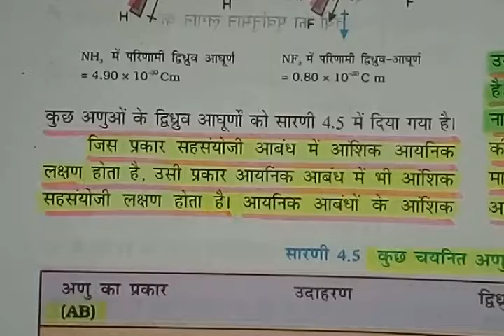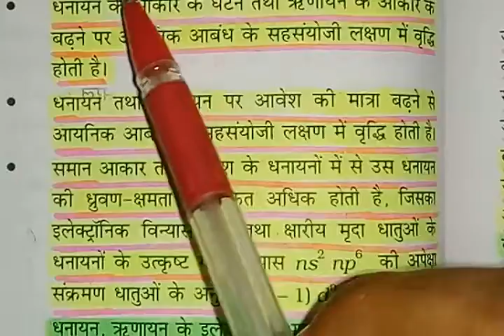फजान का नियम-Fajans Rules -Part-14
फजान का नियम-Fajans Rules